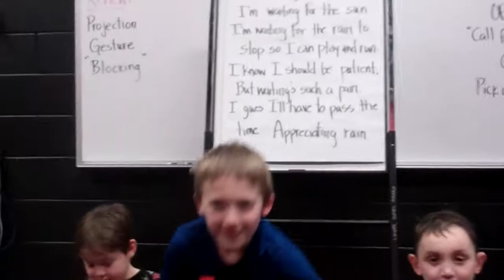Dolphins Color & Cue (during Informance Week w/Parents)